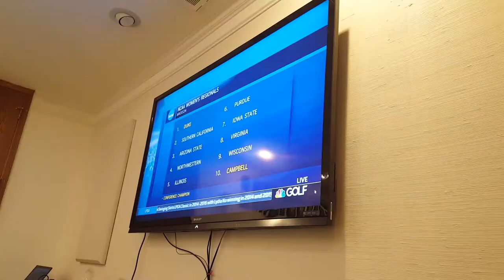IUPUI Women's Golf Selection Show - 2018 Regional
Watch reaction as the IUPUI Women's Golf team was chosen to play in the 2018 Wisconsin Regional after winning the Horizon League championship.